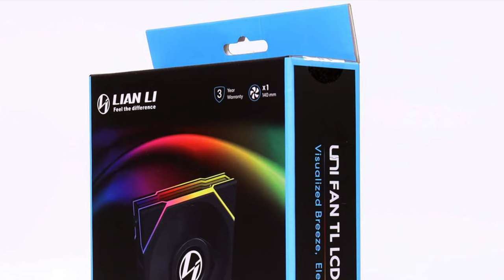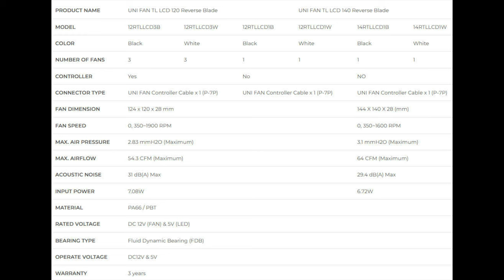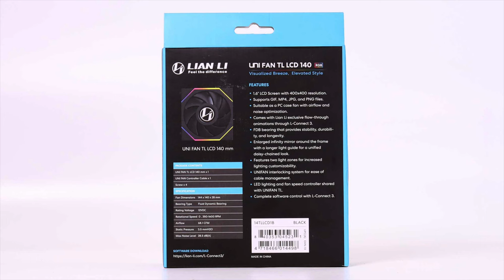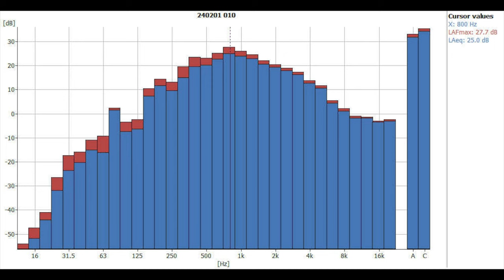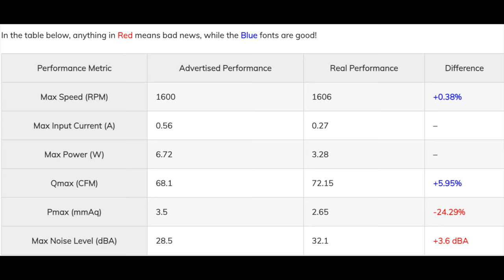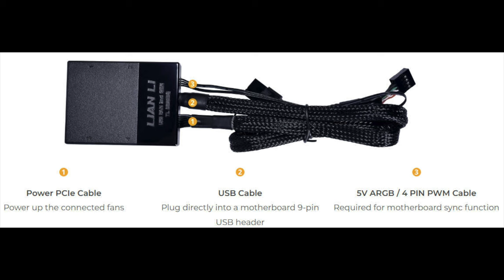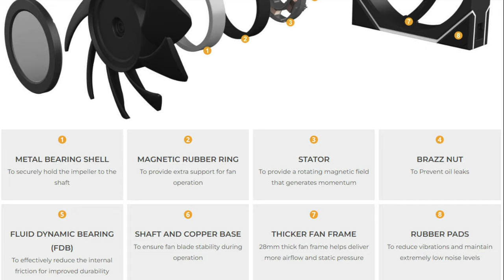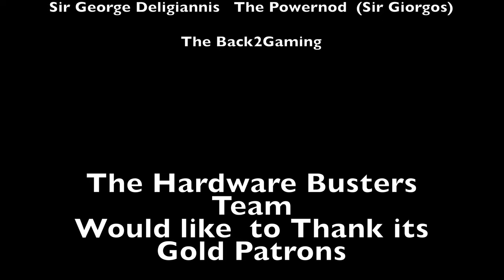Lian Li UNI FAN TL LCD 140 Review - The most expensive fan!